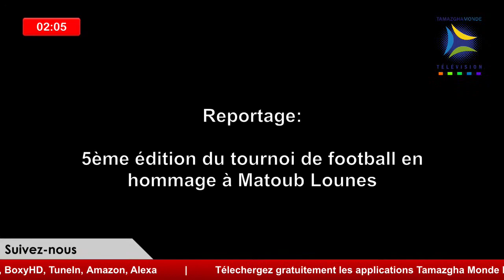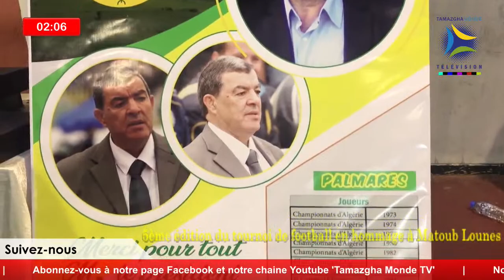🔴 5ème édition du tournoi de football en hommage à Matoub Lounes